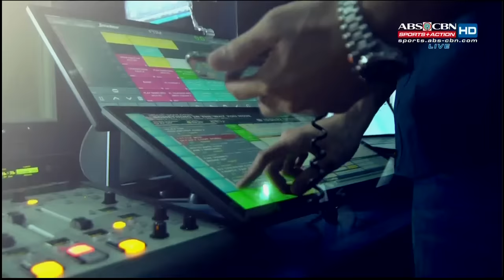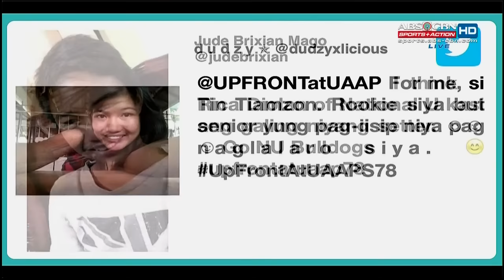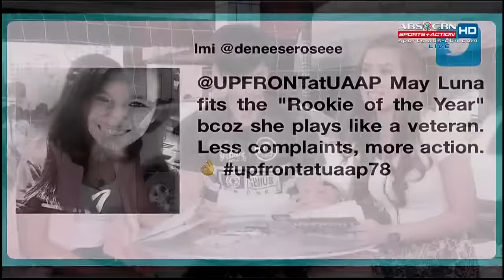Who will be this season's Rookie of the Year? | UAAP Upfront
Netizens share their bet on "Who will be this season's Rookie of the Year?".